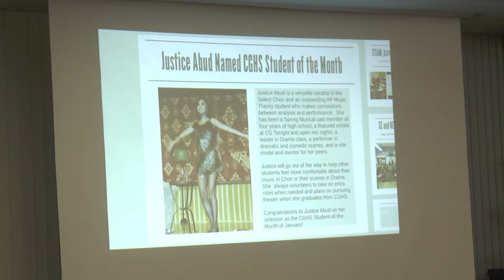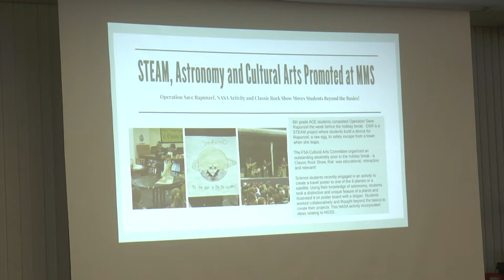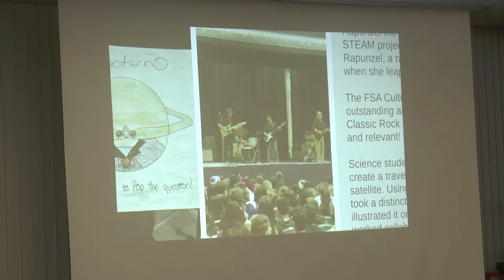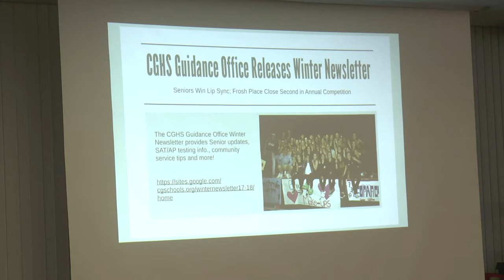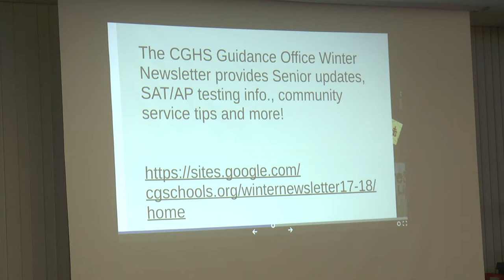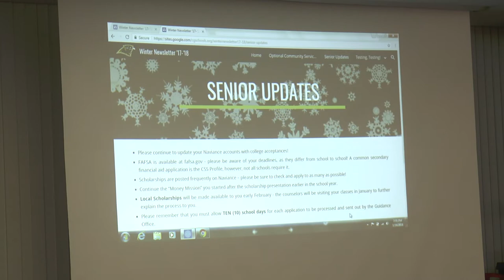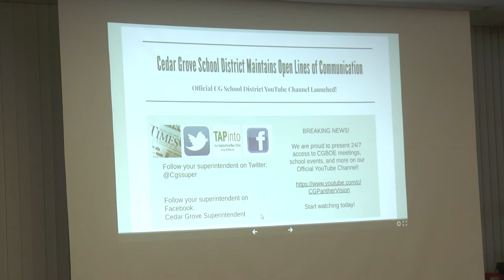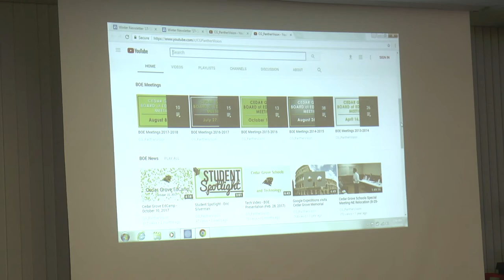Cedar Grove Board of Education Meeting 01-16-2018